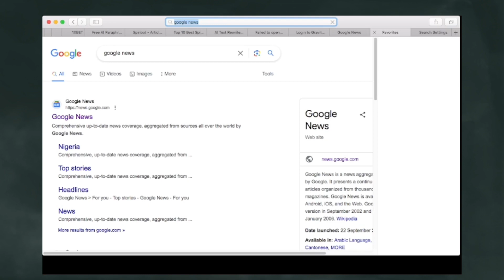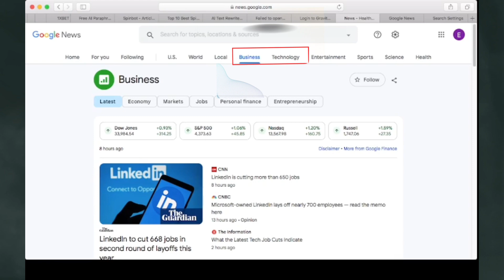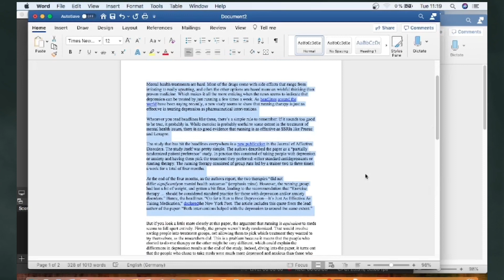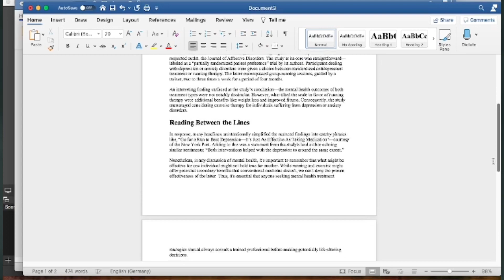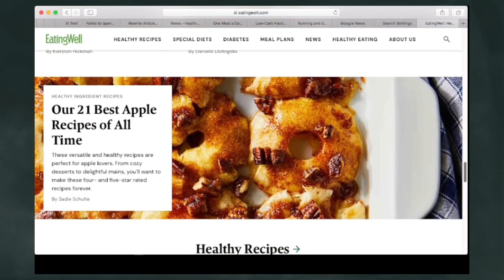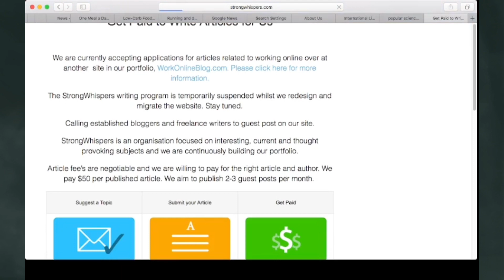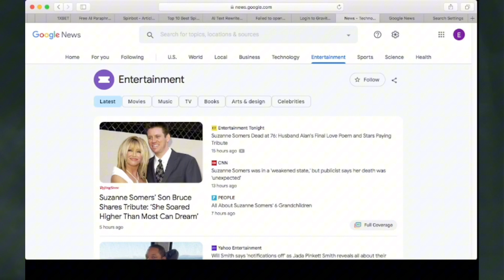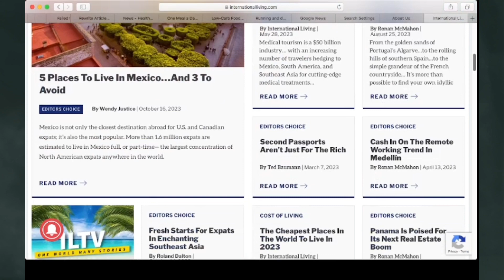I Tried Earning $750 Per Day With Google News ( Make Money Online)2023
Are you interested in a straightforward way of making money online? I've got news for you.
So the secret is as simple as to copy and paste some text; nothing more! And wait, I’ve got more scoops - I'll also be sharing 5 additional platforms where you can multiply your earnings, plus this amazing AI tool that will assist you process this whole task  in few minutes to make even more money.
So To kick things off, let’s swing by our good, old friend,  google.com. I mean, everybody knows Google, don’t they? Once you land on Google, type in Google News in the search bar. The first result? Its right there under your nose., the official home of Google News. Click on it and voila! You’re in the midst of a massive digital newspaper where you can stumble upon news about anything and everything that is Creating a buzz around the world? Or just making headlines locally.
 Whether that’s businesses, technology, sports, entertainment, science, health – it’s all here! The authentic google news covering the whole nine yards.
Now You must be wondering, what's in it for me?  - why should you bother about this? What's the connection between browsing a news site and earning money online? Well, Let me bridge the gap for you.
On the homepage, you'll spot a variety of news but Let's filter down to, what I like to call, the 'hot-sauce' stuff. Which is Business, technology, entertainment, sports, science, and health.
With all this 'hot-sauce' stuff on our plate, let's quickly select a category that piques our interest.
Let's say, we want to find out what's new in business or tech. just Click on that slice and you get a serving of all business or tech-related news.
And for today's video,  let’s see what we have in the health category, so let's click on that and see what's cooking.  As we scroll down, we're going to see some seriously fresh news articles about all things health.  All right.  This one caught my eye. Let's give it a click and see what's up.
 Now that we found the article we will be working on,  let me show you the most interesting part of the process.  So, Are you ready to learn a cool trick that can craft one of a kind content?  First, as I just showed you, you'll need to find an article that you like on Google News and copy it.  Let me do that. I will first select it all like this and then click right and copy it.
The first order of business is finding an interesting Google News article and duplicating it. But we don't want to fall into the plagiarism pit, and that's where this AI tool comes into play.
Pop over to gravitywrite Ai and paste the copied text right here where its says Rewrite article…
And the cool part.? This  unique AI Tool will transforms the duplicated article and pens it down in your style. Yes, an entirely new article.
 So, You might wonder - why this roundabout way? Well, if we simply copied the pasted the original piece, we could run into copyright entanglements. That's why this AI Tool is such a lifesaver as It helps us whip up brand new content without any copyright headaches.
So when you have finally decided on an article that piqea your interest, just toss it into gravity write and let it do it thing.
Now here's the kicker. Imagine turning your new, unique articles into cash. You stand to earn some cool money with this article. Yes, it's legit. So, stash your new article somewhere safe first because we're going to be trading it for money on various websites. It's going to be a highly sought-after commodity on websites with deep pockets for quality content. Some of this websites will pay you money per accepted article you submits, while others will pay you 1 or 2 dollars for each word that you pen. Also Bearing in mind that articles can run into thousands of words, so the potential earnings are mind-boggling.
Now, Our first website example, is eatingwell.com. You add your words, they give you dollars. One word equals one dollar. a dollar a word' policy. So Should you have a 700-word article on hand, that quickly translates to $700. With no sweat off your brow. Easy-peasy, right? So You can kickstart your money-making journey right this minute! Plus, using multiple sites has the potential to make you more money.
That’s why I’m revealing more websites…
So the next website is International this websites pays btw 75 to 400 dollars per article and this articles are mainly focused on lifestyle, travel, budget traveling.